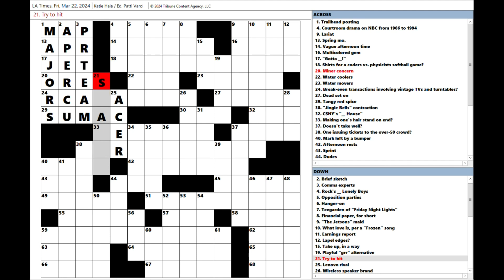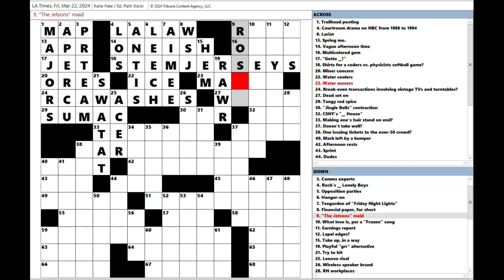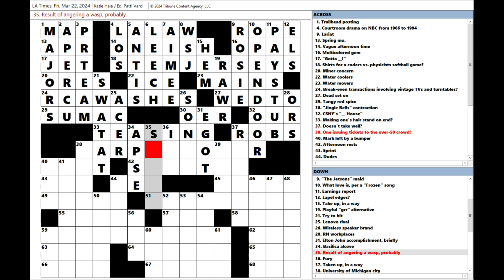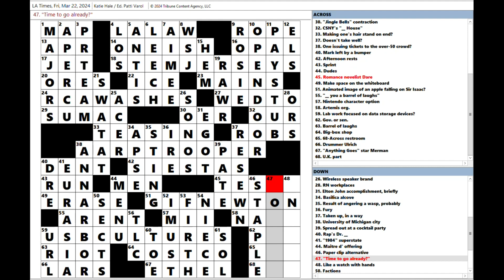Los Angeles Times LAT Crossword Puzzle 03-22-2024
3:59, no errors. (PR)